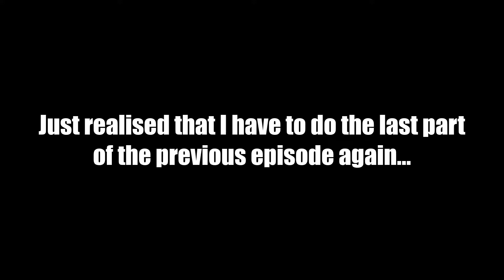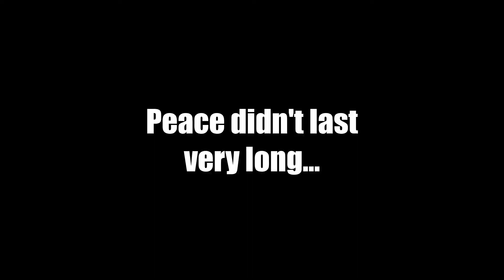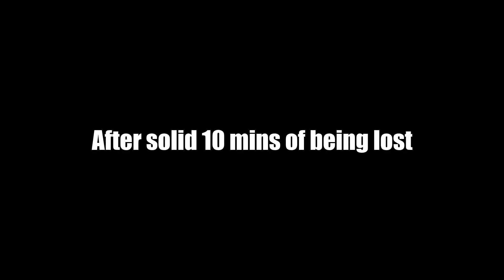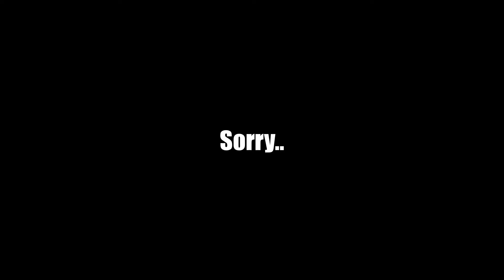This One Got Pretty Weird To Be Honest - Outlast | E2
Hello everyone,
I have a new episode for you and it's not shitty quality anymore!

Overall I'm happy with this one, but the game got kind of boring in the end, that's why I had to make it shorter - hopefully you enjoy my efforts!

I'm not really sure of what I'm going to be releasing next, but I'll keep you updated on my Facebook page as usual.

Music used in the outro:
Patrick Patrikios - Cruise With Me

Background used in the outro made by:
Youtube channel 'Motion Made'

Other music used:
- Carried - Lauren Duski (romantic part with hearts)
- Blacksmith - Godmode (intro)